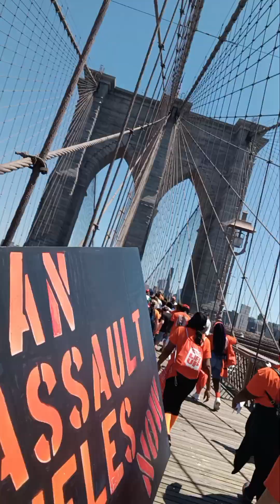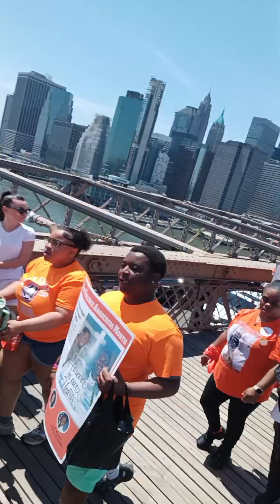Gun violence awareness month more serious than what Transalt does.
Gun violence awareness month more serious than what Transalt does. I could care less about what transalt does. what they do will get pushed anyway.